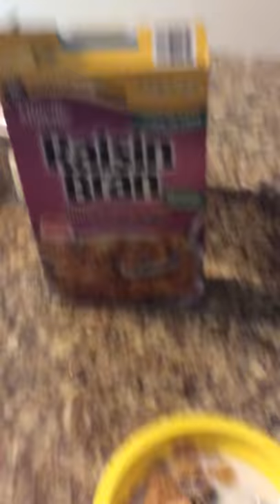Friday Vlog and What I Ate Today